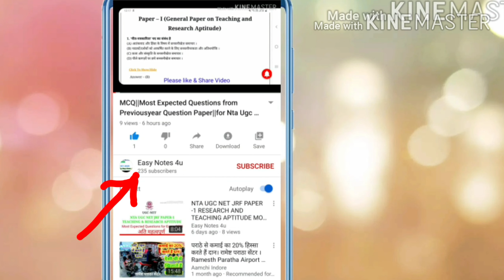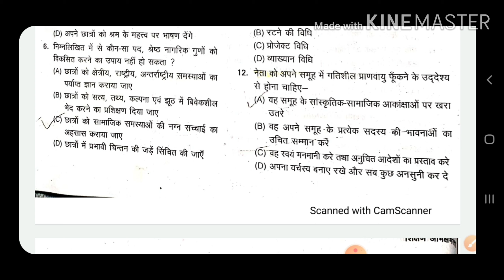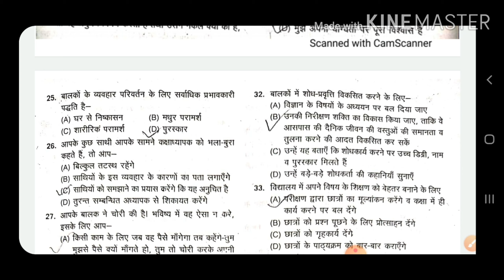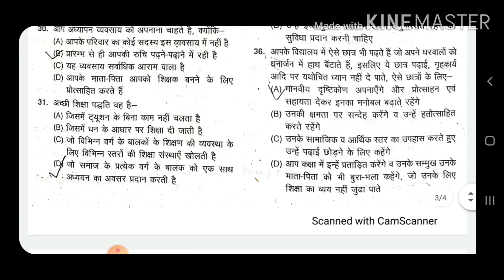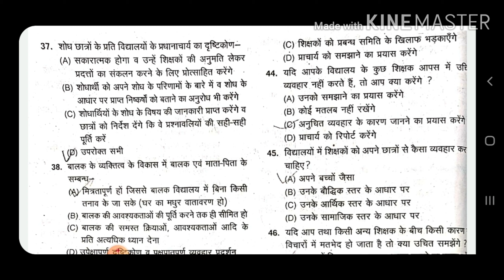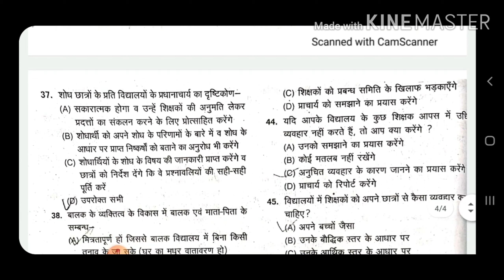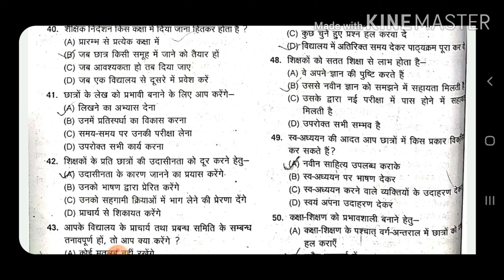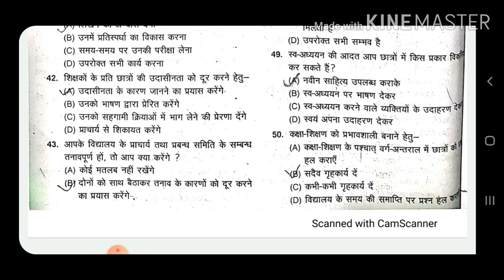Ugc Net Most Expected Questions Teaching Aptitude Paper 1||Ugc net paper 1 Preparation 2020||Mcqs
UGC/NTA NET Most Expected MCQ Teaching Aptitude

In this video you can find most Important & Expected Questions of Ugc paper 1, which is taken by previous year question papers with answers in hindi.

Teaching aptitude in hindi
Teaching aptitude mcq
Research aptitude